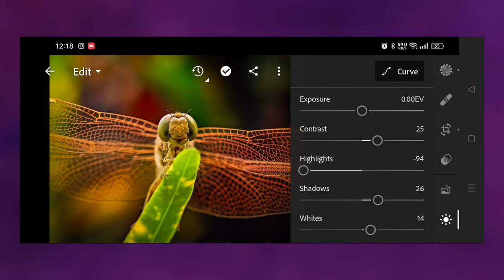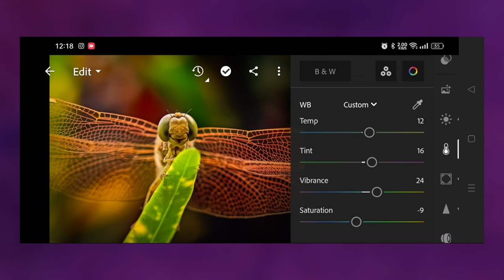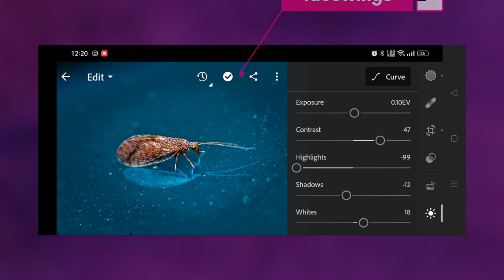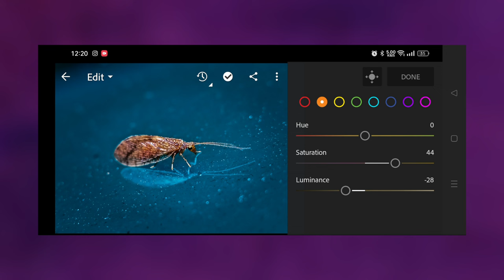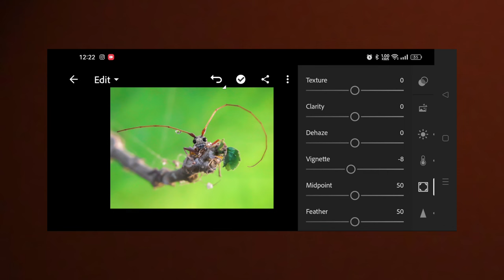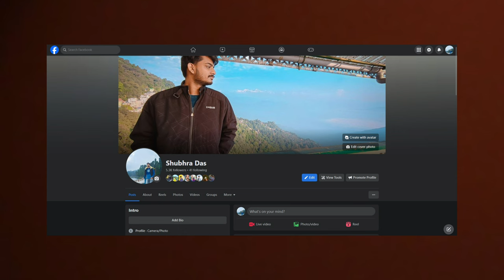My Photo Gallery| Ep - 2| ছবিকথা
photo  - 1
 In Frame - Dragonfly
Category - Mobile Macro
Dop - 14/11/2023
About - Anisoptera (disambiguation).
A dragonfly is a flying insect belonging to the infraorder Anisoptera below the order Odonata. About 3,000 extant species of true dragonflies are known. Most are tropical, with fewer species in temperate regions. Loss of wetland habitat threatens dragonfly populations around the world. Adult dragonflies are characterized by a pair of large, multifaceted, compound eyes, two pairs of strong, transparent wings, sometimes with coloured patches, and an elongated body. Many dragonflies have brilliant iridescent or metallic colours produced by structural coloration, making them conspicuous in flight. An adult dragonfly's compound eyes have nearly 24,000 ommatidia each.

Photo 2
In Frame -  lacewing
Category- Mobile Macro
Dop-19/11/2023
About- Green lacewings are excellent additions to any integrated pest management (IPM) program, providing benefits throughout the growing season. Adults feed on nectar, pollen, and honeydew, while the larvae are active predators of soft-bodied insect pests: aphids, thrips, whitefly, leafhoppers, spider mites (especially red mites) and mealybugs. Once hatched, green lacewing larvae roam plant foliage looking for prey – pest eggs, nymphs or adults. They feed for 2-3 weeks, spin a cocoon, and emerge as adults 10-14 days later. Lacewing offer season on season benefits because of their ability to tolerate wide temperature ranges and work well with most beneficial insects. Combine lacewing releases with companion planting and cover cropping to help keep adults around to lay eggs for coming seasons.

Photo -3
In frame - Longhorn beetles
Catagory - Mobile Macro
Dop - 19/11/2023
about - The longhorn beetles, also known as long-horned or longicorns, are a large family of beetles, with over 35,000 species described. Most species are characterized by extremely long antennae, which are often as long as or longer than the beetle's body.